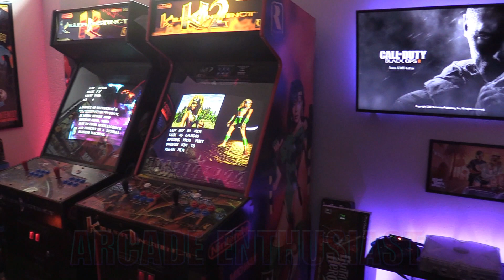Top 5 Playstation 4 Games of 2020! (Releasing Soon)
Today I'm sharing the 5 most exciting games releasing this year for PlayStation 4!  These 5 games are hard hitters and most people will be snatching all these games for the PS4 when they release soon. Let me know what you think of these 5 upcoming video games coming out.  A few examples like Saints Row the third remastered!